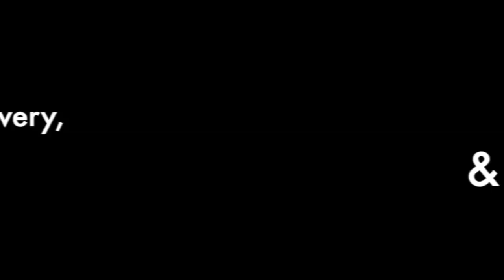Overview of Art in Action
See what the Art in Action can do for the students at your school.